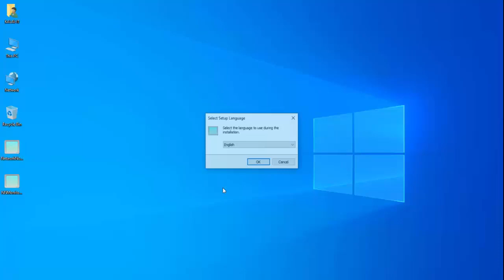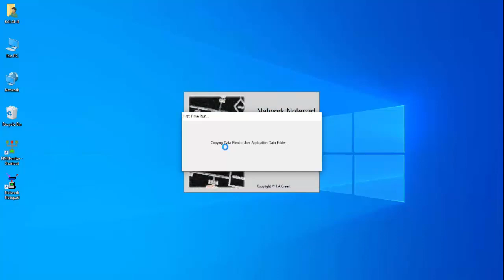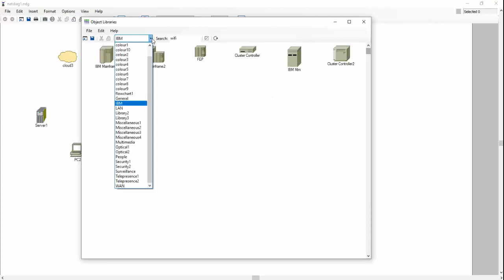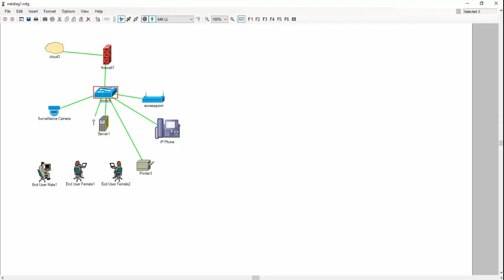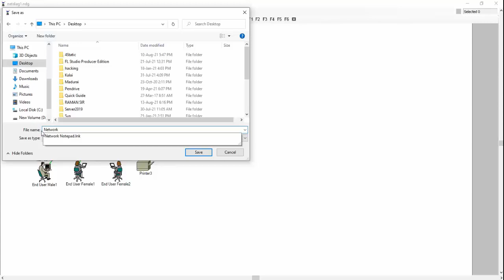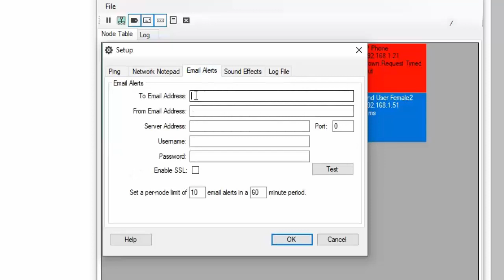Free Network Monitoring Tools install & Configure | Networkgreen Live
NNMonitor is a ping monitoring program for use with Network Notepad Professional Edition. Open a Network Notepad .ndg file with NNMonitor and click the Run button to start pinging all of the nodes in the document. NNMonitor displays the status of each node and can send email alerts and play sound effects when nodes change state. It can also display the status of each node in Network Notepad and can be launched as a tool within Network Notepad.

Following :-

Powered by: Networkgreen live | kalaia1986